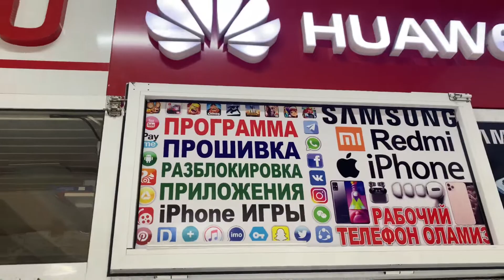Telefonlar haqida va hozirgi narhlari